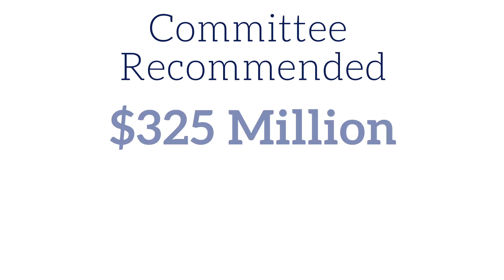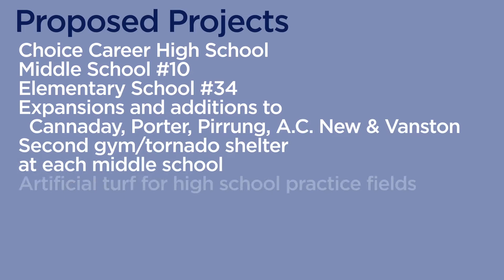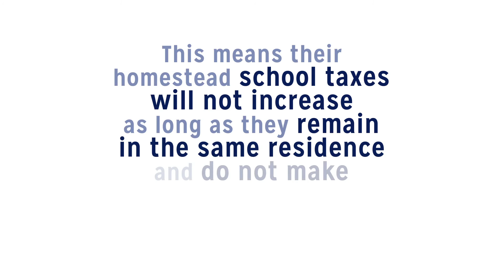Mesquite ISD 2018 Bond